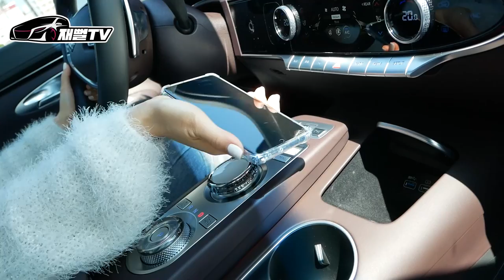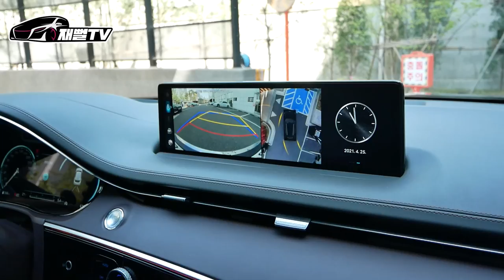일반 여자가 타본 GV70 솔직한 느낌! 패밀리카로 가능할까? (GV80 과 비교)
1,2부를 꼭 시청하고 오세요^^
gv80 여자가 운전하기에 너무 크다고 해서
gv70 으로 시승해봤습니다
엇 뭐야 좋자나!!!